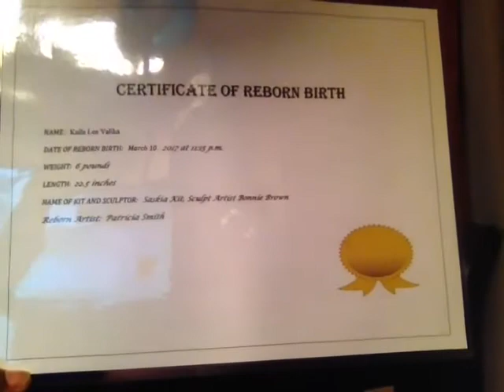Happy mail to Georgia Hutchinson your baby is done & ready to come home to Jamaica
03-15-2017 time 10:03 Am the Saskia kit made by Pat Smith🎈🎈🎈🎈🎈🎈🎈🎈